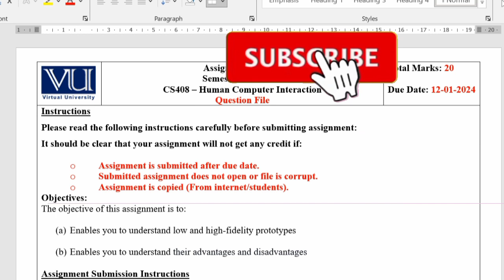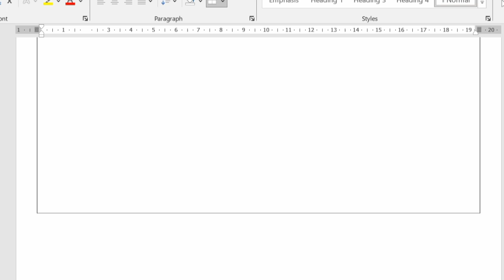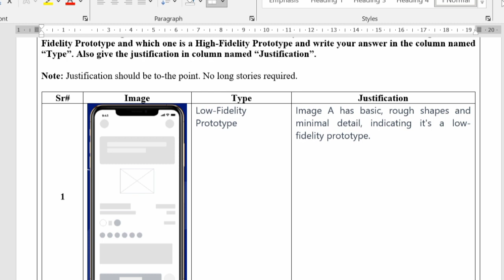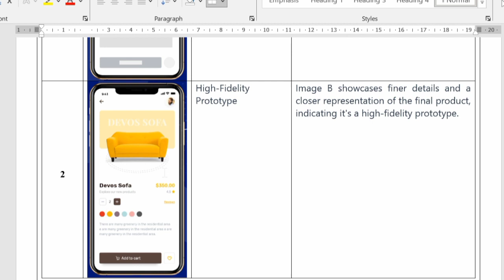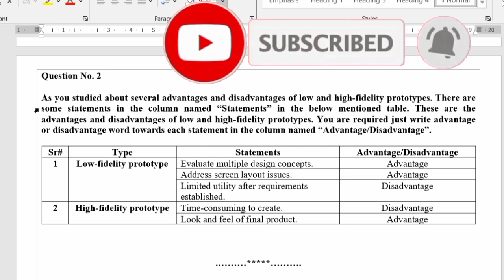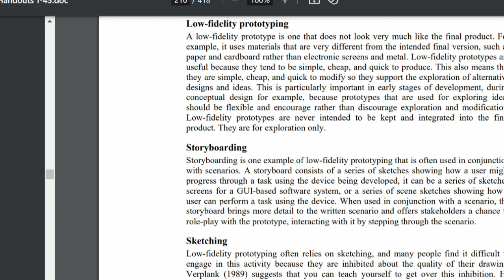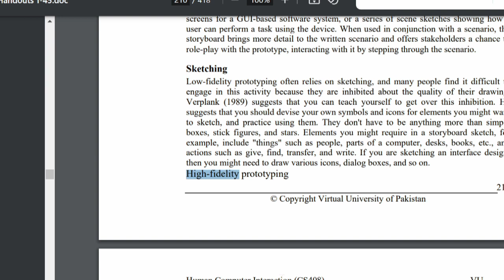CS408 Assignment 2 Solution Fall2023-24 || cs408 assignment no 2 solution with explanation